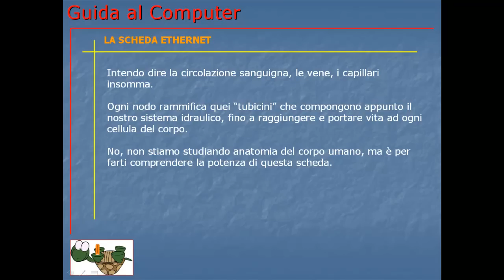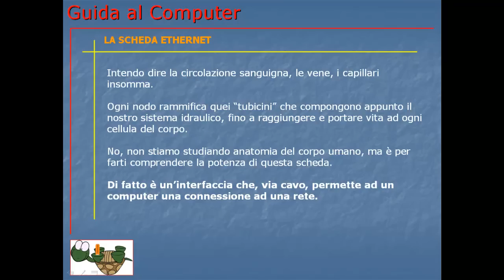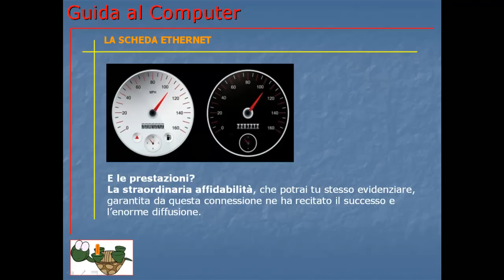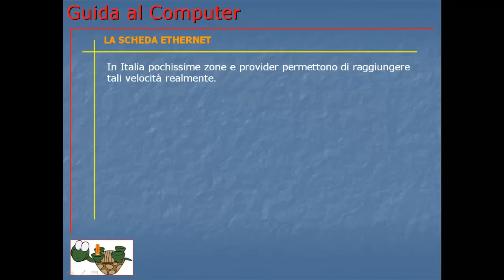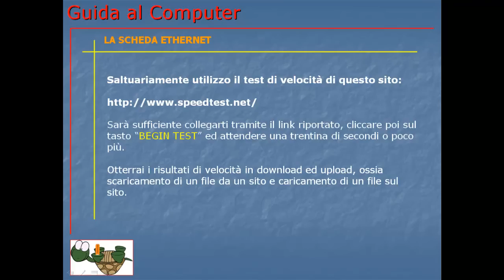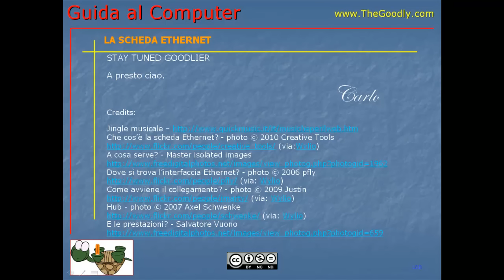Guida al Computer - Lezione 14 - La scheda ethernet.mp4